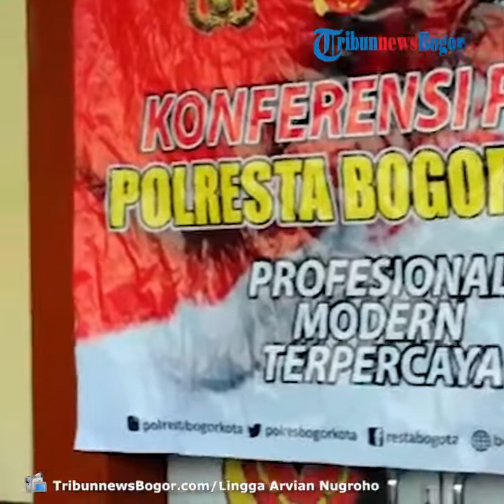24 Pemuda Pengedar Ganja dan Tembakau Gorila Ditangkap, Ada yang Umurnya 20 Tahun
TRIBUN-VIDEO.COM, BOGOR TENGAH - Dua orang pemuda yang masih berusia 20 tahun harus mendekam di jeruji besi Polresta Bogor Kota karena terlibat dalam kasus Narkoba.

Keduanya ditangkap di dua lokasi berbeda oleh petugas Satuan Narkoba Polresta Bogor Kota.

Kedua tersangka merupakan bagian dari 24 pelaku yang ditangkap petugas dari operasi pengungkapan kasus Narkoba yang digelar selama bulan Juni lalu.

Dari tangan para tersangka polisi menyita  2,52 kilogram ganja, 66 gram Sabu dan 90 gram tembakau gorila.

Dua pemuda yang diamankan polisi adalah PR (20) dan RDY (20).

PR  ditangkap pada 1 Juni 2020 sekitar pukul 21.00 WIB di wilayah Kelurahan Tanah Baru saat akan mengambil tembakau gorila.

Sedangkan RDY ditangkap saat mengambil sabu dari seorang bandar seberat 4 kilogram di wilayah Cilebut Barat pada 30 Juni 2020.

Kapolresta Bogor Kota Kombes Pol Hendri Fiuser dalam keterangan persnya mengatakan, bahwa peredaran Narkoba tidak hanya terjadi dikalangan remaja atau dewasa namun bisa kepada siapa saja.

Peredaran narkoba dikalangan remaja biasanya berawal dari mengkonsumsi hingga menjadi pengedar.

"Saya sampaikan narkotika ini bukan hanya fokus kepada remaja artinya mulai dari lingkungan tempat tinggal, lingkungan sekolah, orang tua dirumah itu sangat berpengaruh terhadap bagaimana pendistribusian narkoba ini sampai ke konsumen, dari konsumen juga bisa meningkat menjadi pengedar atau pengecer," ujarnya.

Hendri Fiuser mengatakan dalam pengungkapan kasus Narkoba pada Juni 2020 Satuan Narkoba Polresta Bogor Kota berhasil mengungkap 19 kasus dengan jumlah tersangka mencapai 24 orang.

"Tersangka ini terancam pasal 114 ayat (2) subsidier pasal 112 ayat (2) dan pasal 114 ayat (1) subsider pasal 111 ayat (1) Undang undang nomer 35 tentang narkotika dengan ancaman hukiman paling singkat enam tahun oenjara dan maksimal 20 tahun oenjara denda paling sedikit Rp 1 miliar," ujarnya.

Pantauan TribunnewsBogor.com, seluruh tersangka digiring petugas dari ruang tahanan menuju ke lapangan Polresta Bogor Kota.

Seluruh tersangka menggunakan baju tahanan warna orange dan memakai masker.(*)